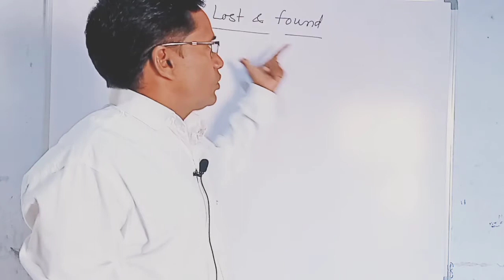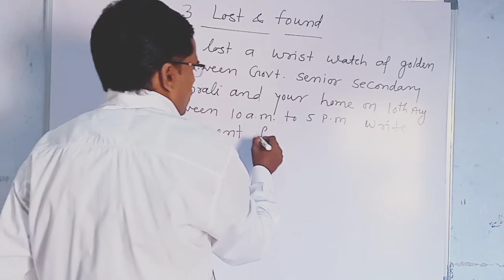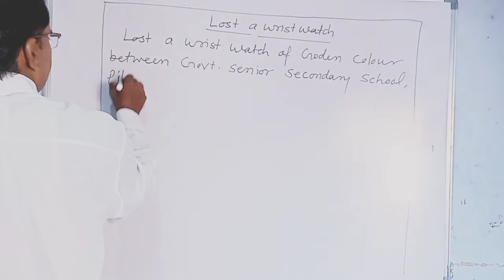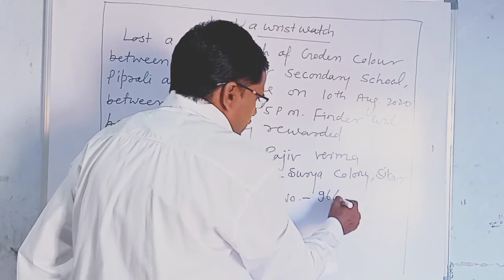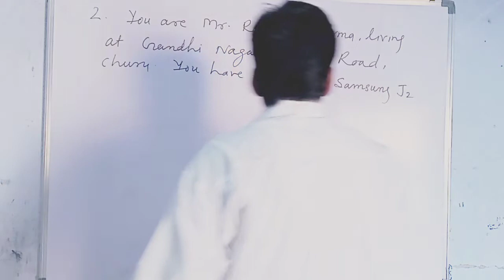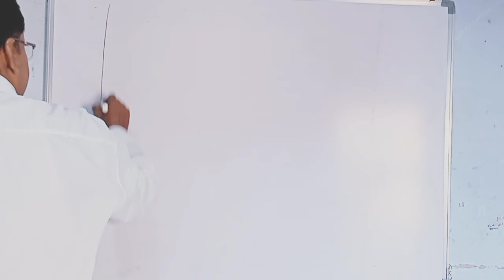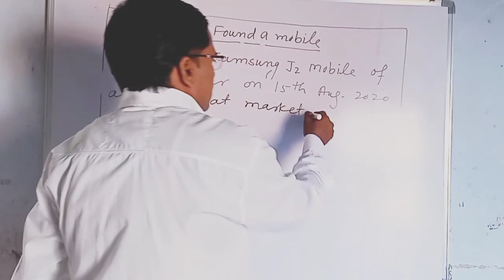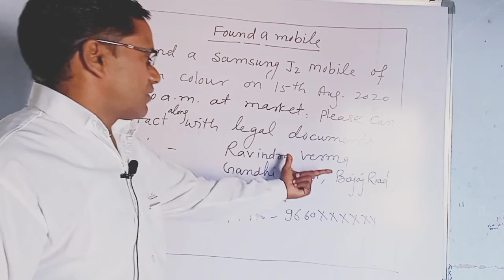Part 10 - Advertisement ( Lost & Found )